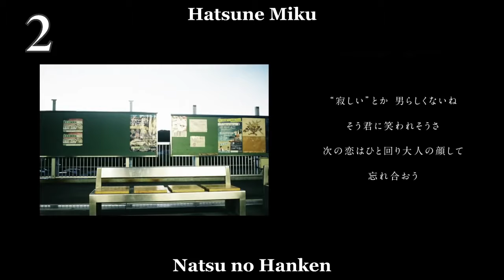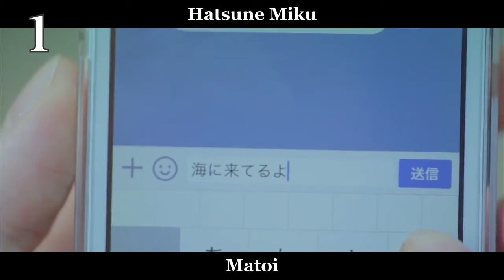My Top 5 Vocaloid Songs by MikitoP